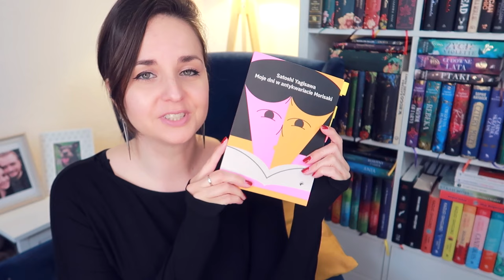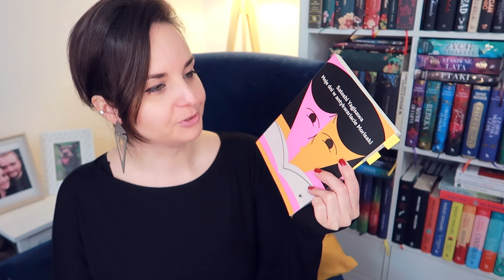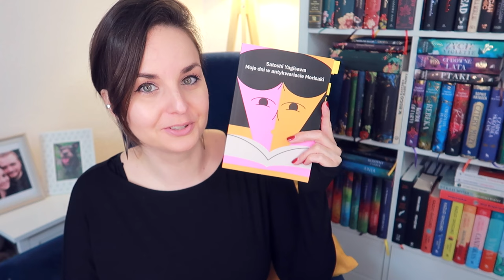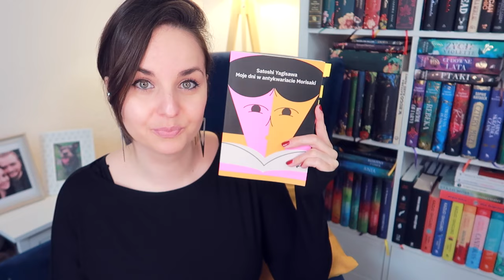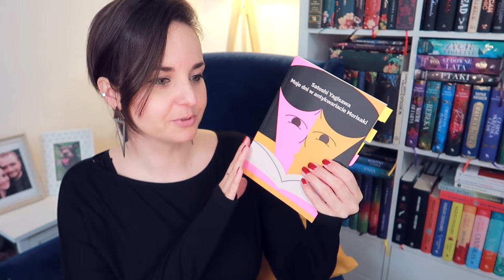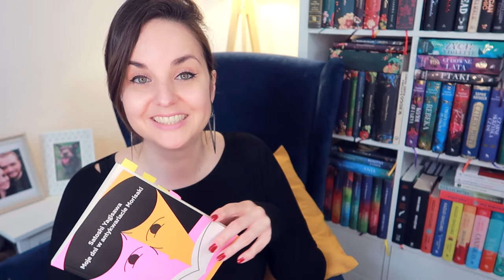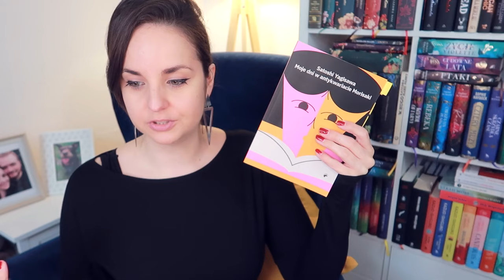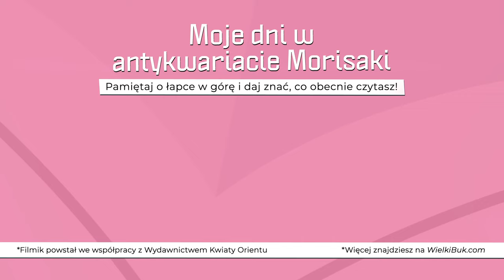"Moje dni w antykwariacie Morisaki" Satoshi Yagisawa | recenzja i konkurs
Cicha i niespieszna, ciepła i pogodna japońska opowieść o miłości do książek i o tym jak książki odmieniają człowieka - "Moje dni w antykwariacie Morisaki" Satoshi Yagisawa.
📌Film powstał we współpracy reklamowej z Wydawnictwem Kwiaty Orientu.
📌Konkurs zakończony: JOLA STUKAN
📌Można również poczytać na blogu (wersja dla osób niesłyszących):

📜 REGULAMIN KONKURSU:
- Organizator: Olga Kowalska i Wydawnictwo Kwiaty Orientu.
- Nagroda: 1x "Moje dni w antykwariacie Morisaki" Satoshi Yagisawa.
- Pytanie: Z czym lub z kim kojarzy Ci się Japonia?
- Konkurs trwa: Od 31 marca do 10 kwietnia 2023.
- Zwycięzcy: Zwycięzca zostanie wybrany po 10 kwietnia 2023.